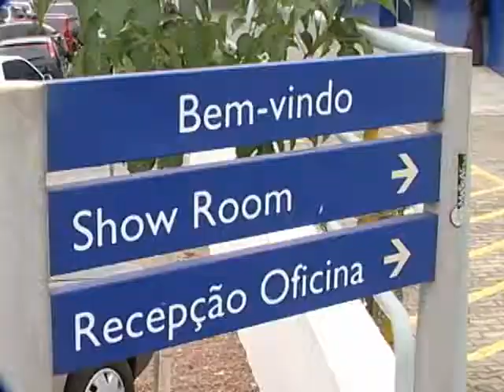SHOPTOUR CTB - ÓPERA PEUGEOT 03